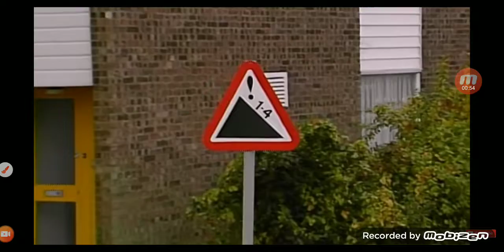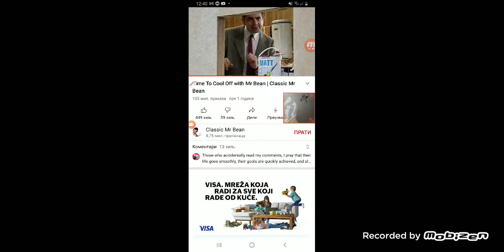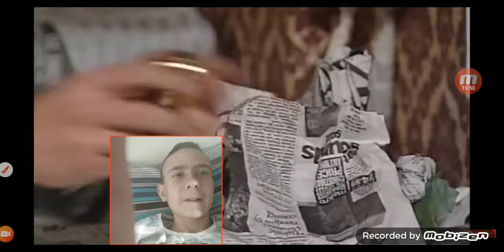ON JE MMOGO GLUPGledanje mr bean-a clasicnog|Lasturio stvari iz kuxinje Mr bean clasic reakcija(ep1)